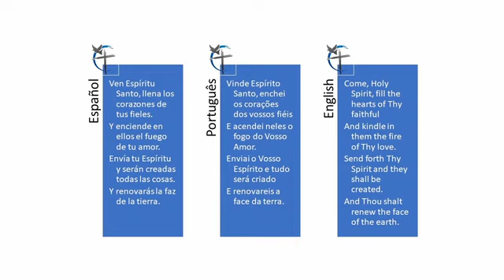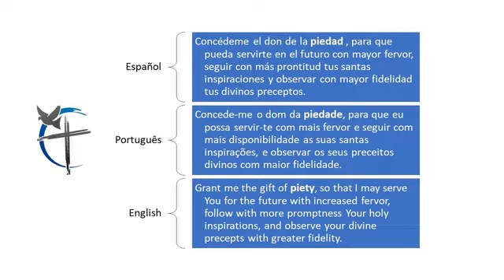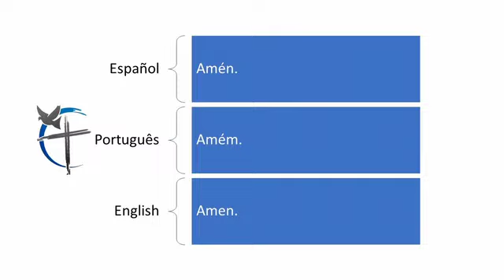2022 Virtual Pentecost Novena: Day 5 (English)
Join us for our 2022 Virtual Pentecost Novena: Day 5 (English)! Come, Holy Spirit!